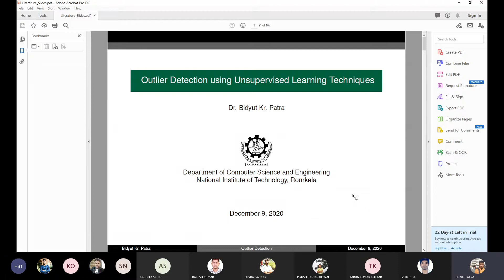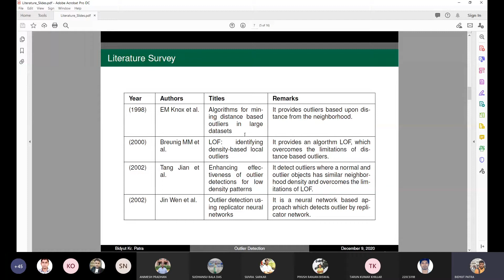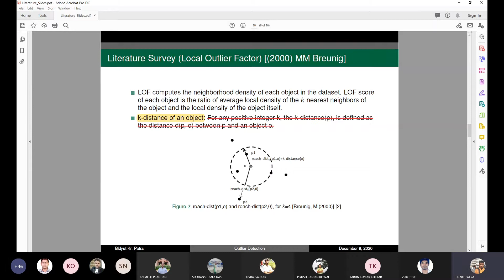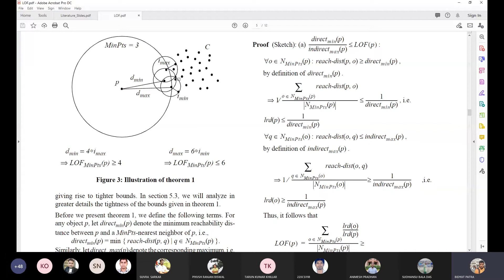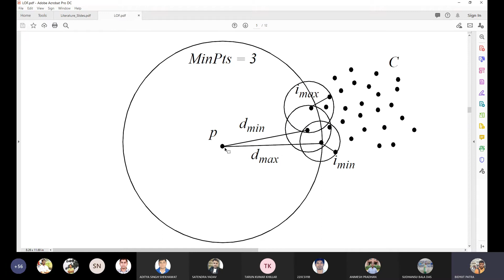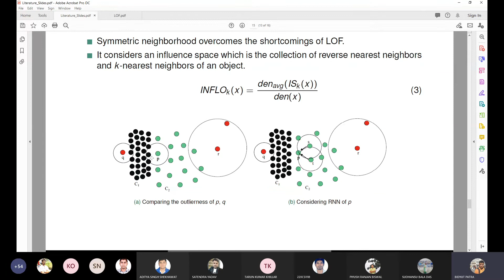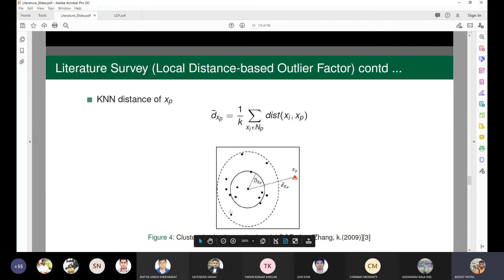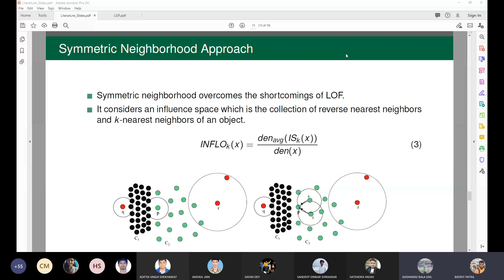DM10th Dec 2020